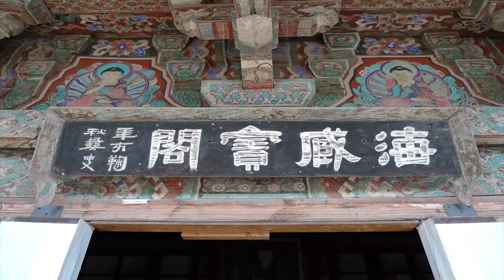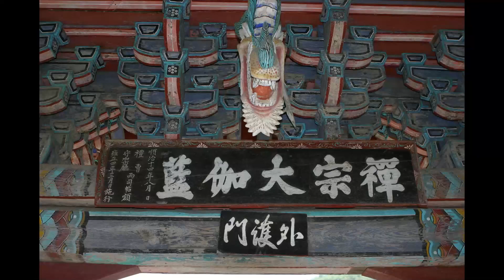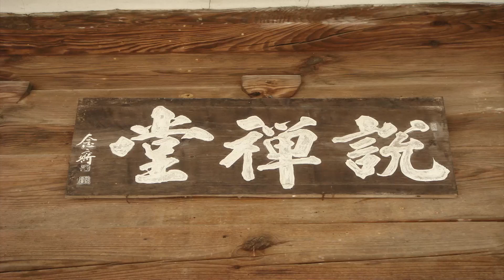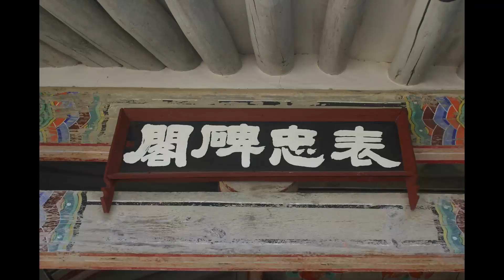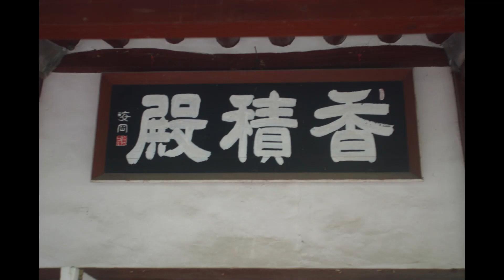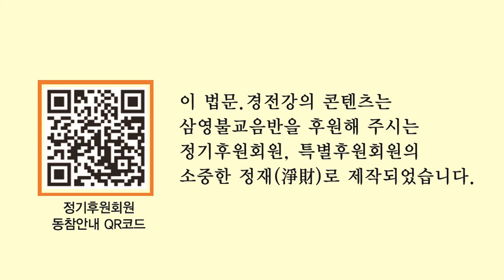성본스님 - 선(禪)이란 무엇인가 (12회). 종교와 과학의 차이점은 무엇인가.